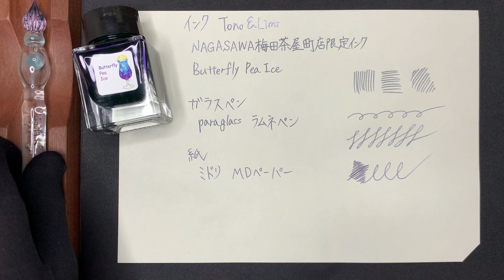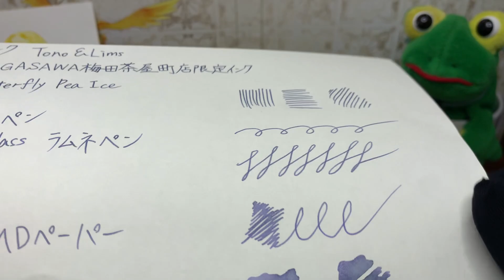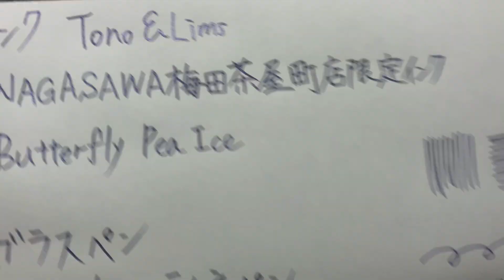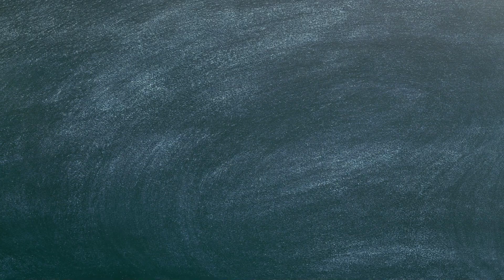【限定販売】揺らめく紫インク”Butterfly Pea Ice”【インク沼】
色変化がまさかの緑でちょっとびっくりしたけど、これはこれで綺麗ですね！
紫のラメも綺麗✨
また今度これでぬりたくり絵ぬってみようかな👀
ちなみに少し声がかれてるのは寝起きに動画撮ったからです💤

・ナガサワ文具センターさんのButterfly Peaの紹介サイト
※今回のインクとは少し違うかも・・・？